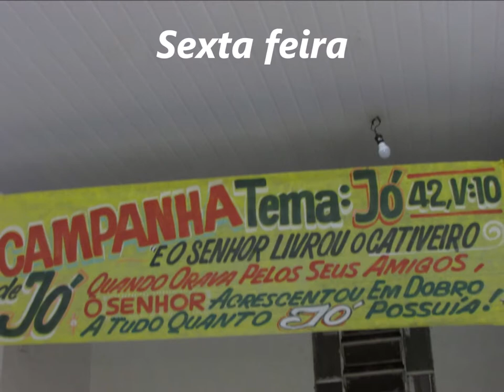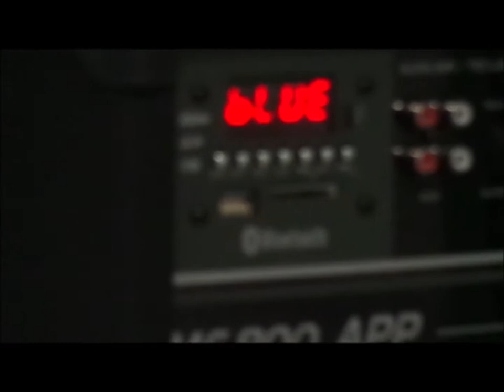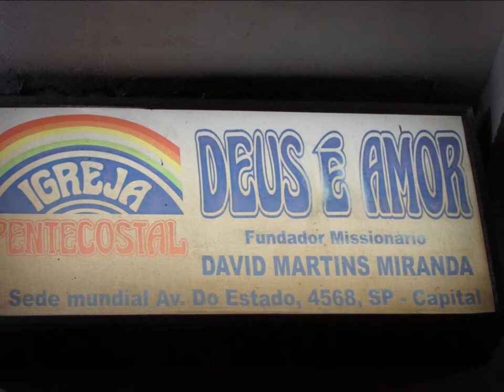Deus é Amor - Jequitinhonha.........24 Agosto 2018 - Vera Cruz - B.H - M.G Oportunidade